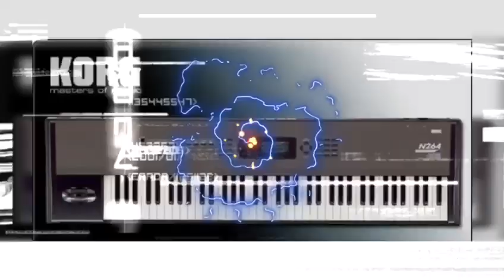Estamos sampleando todas las plataformas existentes!!! Gracias mis amigos...